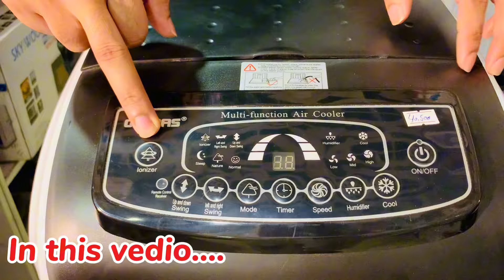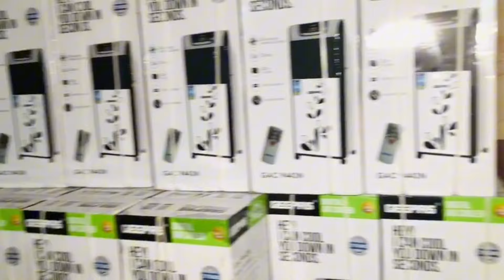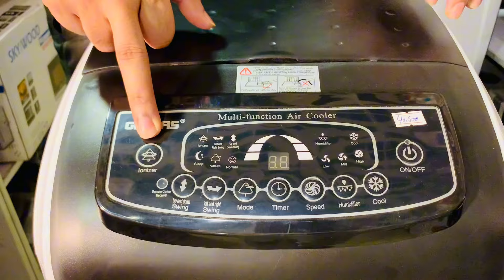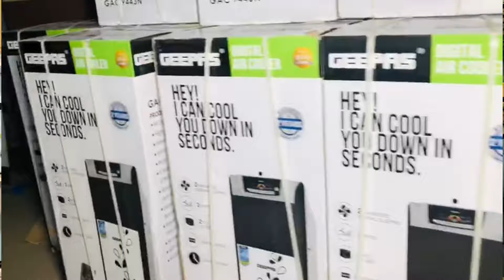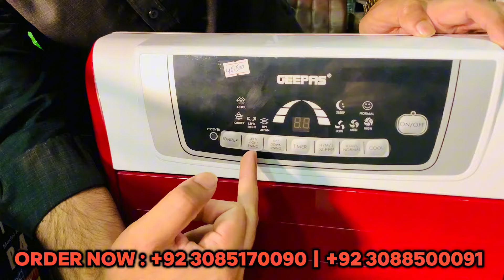Dubai Geepas Chiller Ac Cooler All Model Price & Review | Container Ka Mall 2024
Adress : Lg 38 Al Latif Center Gulberg III Lahore Opposite Hafiz Center Pakistan

Other City Branches Islambad , Lahore ,Gujranwala,Multan, Karachi
All Pakistan Delivery Available

Geepas Chiller Ac Cooler Price In Pakistan | Geepas Imported Chiller Cooler | Portable Ac Price in Karachi | Portable Ac Price in Lahore | Portable Ac Price in Gujranwala | Portable Ac Price in Islambad | Portable Ac Price In Multan | Used Ship Ac 110V Price & Review | O.75Ton Window Inverter Ac | Half Ton Window Ac review | 2024 Ac Price And Model | Inverter Ac Price in Pakistan | 110v Ac Price | Ship Ac Reparing | 220v Oprated Ship Ac | Sasty Ac Price in Lahore | Karachi Jakson Markit | Darogywala Market | Chor Bazar Market | 2024 New Air Cooler | Japani Container Ka Mall | Whole Ac Air Conditioning | Japan Electronic |

first time burj khalifa import from dubai
burj khalifa ac chiller wholesale rate
geepas gac9450
waterice compatiable
3 wind modes  normalnaturalsleep